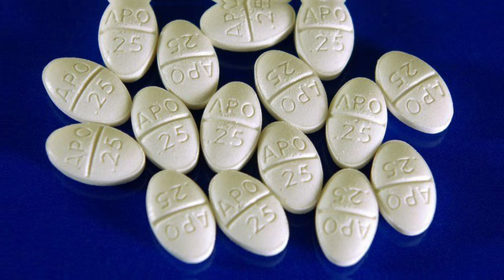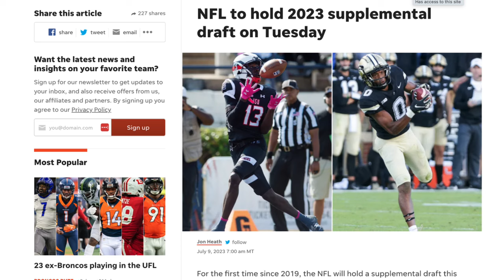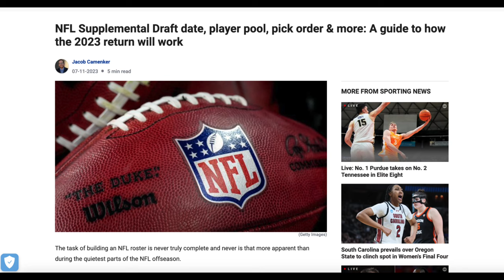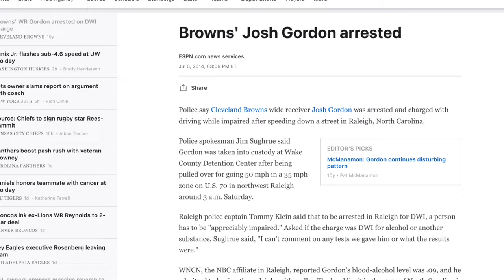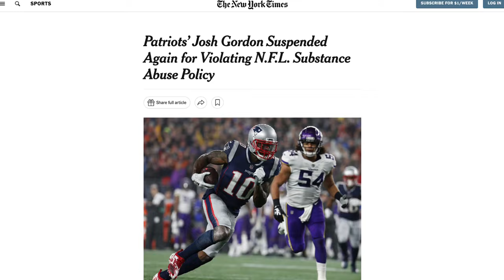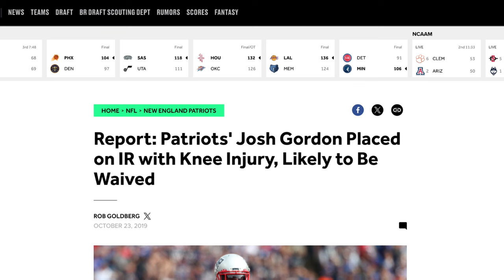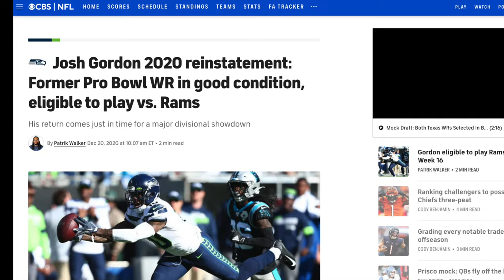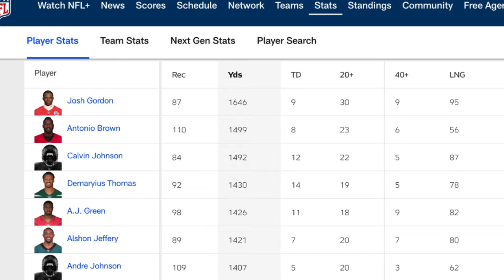Josh Gordon: A Cautionary Tale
Josh Gordon was drafted by the Cleveland Browns in 2012 and ended up getting suspended by the NFL six times throughout his NFL career for violating the substance abuse policy. However, the highly talented receiver’s struggle with drugs came long before he got to the pros. In this mini movie, you’ll get a glimpse into Josh Gordon’s upbringing and how it affected his pro football career.

USA.GOV’s Substance Abuse Hotline
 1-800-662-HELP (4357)